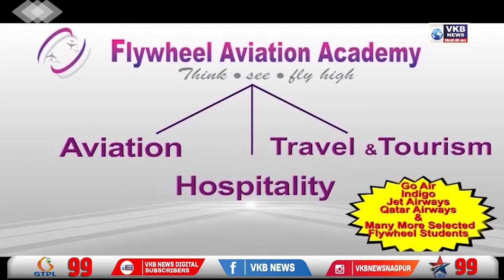लूट का नाटक रच कर हड़पे 12 लाख 50 हजार रुपए